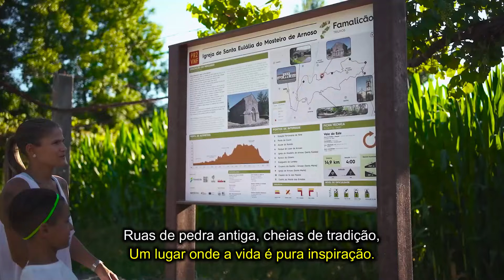FAMALICÃO TENS MEU CORAÇÃO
✅PASSAGENS E RESERVAS DE HOSPEDAGEM NOS PADRÕES PARA O VISTO

QUE TAL UM BANCO INTERNACIONAL GRATUITO?

🔴DRONE QUE EU USO

Portugal é dividido em 18 distritos, cada um com sua própria capital.
Os distritos são:

Aveiro
Beja
Braga
Bragança
Castelo Branco
Coimbra
Évora
Faro
Guarda
Leiria
Lisboa
Portalegre
Porto
Santarém
Setúbal
Viana do Castelo
Vila Real
Viseu